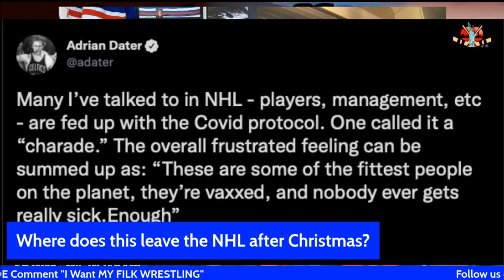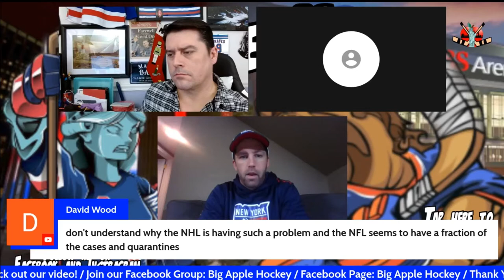NHL Pauses the Season and Won't Go to the Olympics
This week was full of NHL News! Some expected. Some unexpected. The league delayed games and pulled out of the 2022 Olympics. Our crew breaks it down.

Chapters:
0:00 Intro